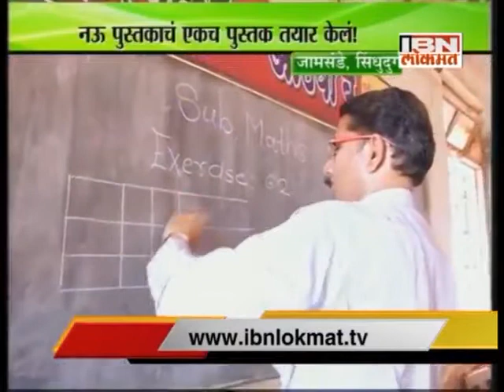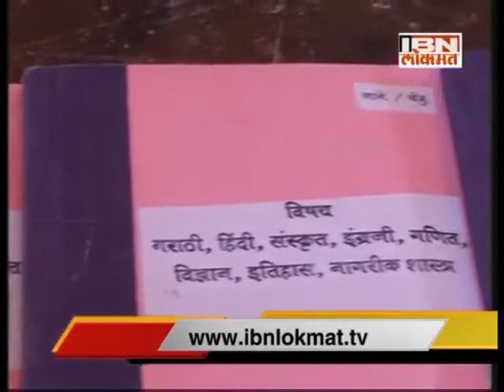Daftarache Oze.....Sunil Shankar Jadhav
Shri. Sunil Shankar Jadhav(Varerkar) done good initiative in Education system.